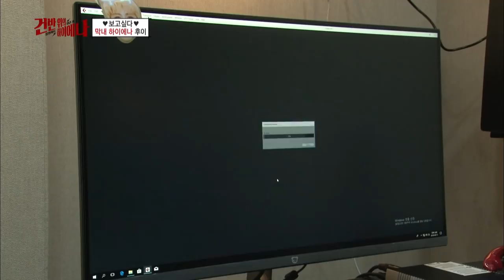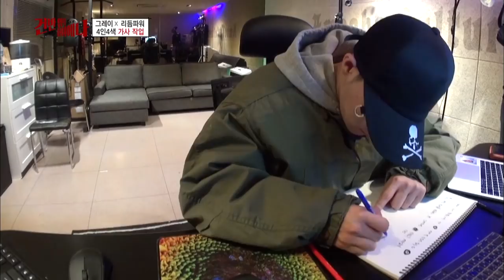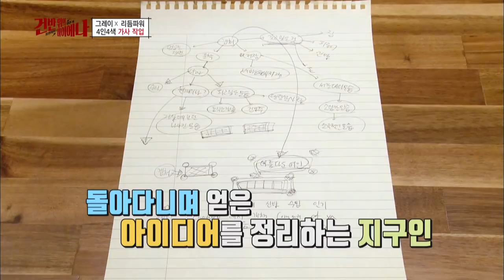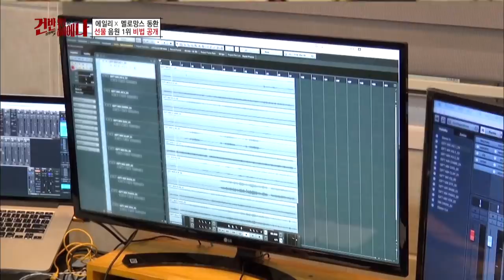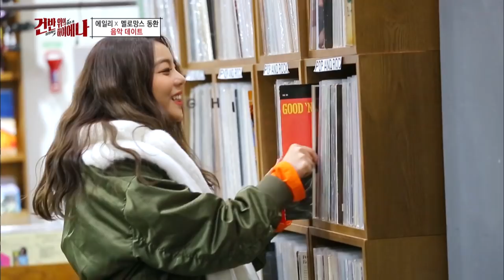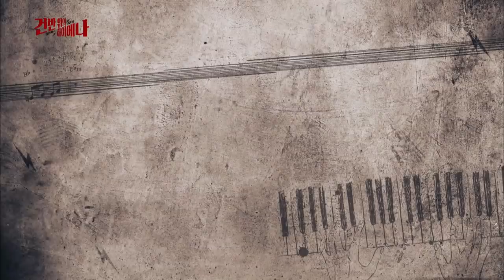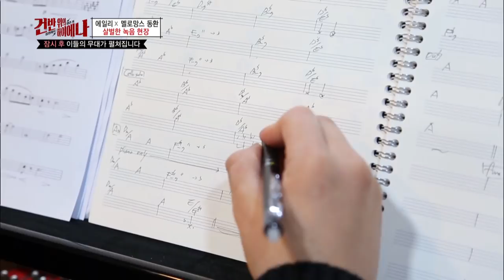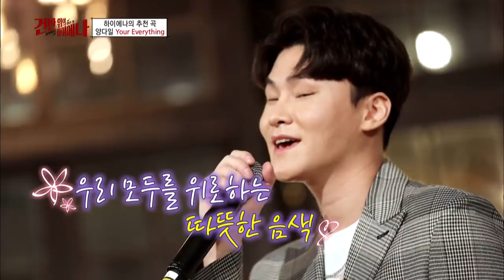Hyena On the Keyboard I 건반위의 하이에나 – Ep.2 [ENG/2018.03.28]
Guests : Ailee, MeloMance, Gray, Rhythm Power